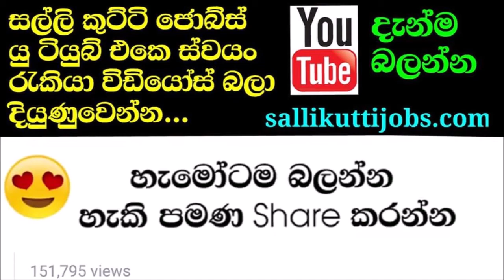Trending 3D teddy bear making book sale in SRI LANKA get one and earn dollars dear part 02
get this book and start a 3D  Spider man toys business you can earn money well